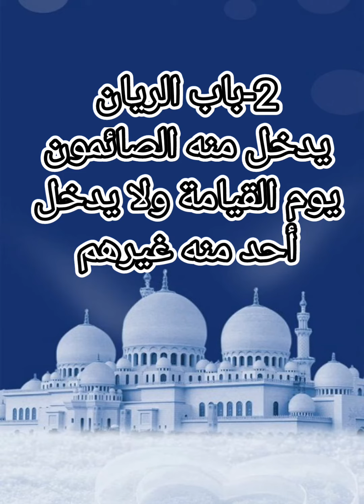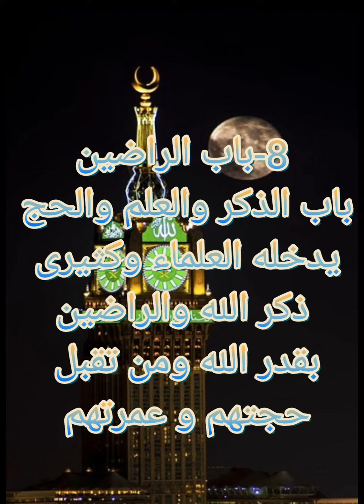متع قلبك : أبواب الجنة ♥️